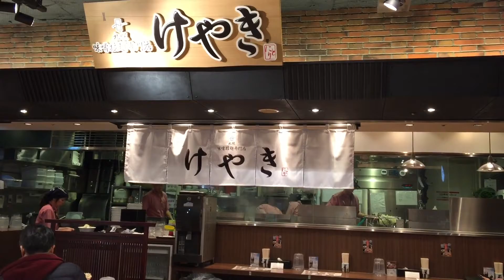Minced fish soup ramen 「けやき」冬味到来麺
Minced fish soup ramen at "Keyaki" in the new chitose airport in Japan.

新千歳空港の北海道ラーメン道場内「けやき」の冬味到来麺。
スープに浮いている白いのは幻の魚ワラズカのすり身だそうです。

“KEYAKI”的鱼肉汤拉面在新千岁机场在日本。

Picada ramen sopa de pescado en "KEYAKI" en el nuevo aeropuerto de Chitose en Japón.